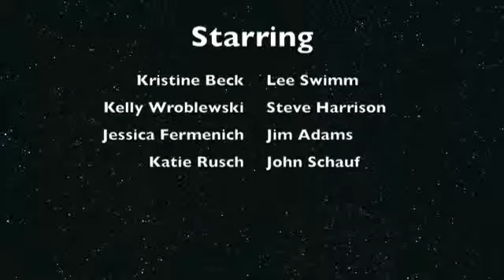Tudors: Battle of the Barbershops